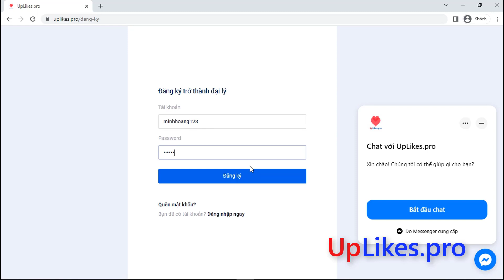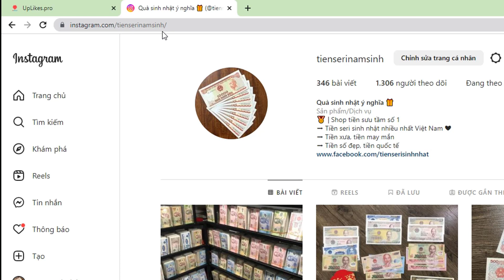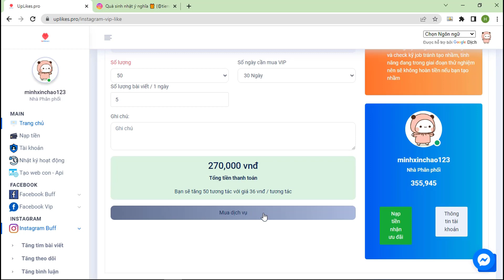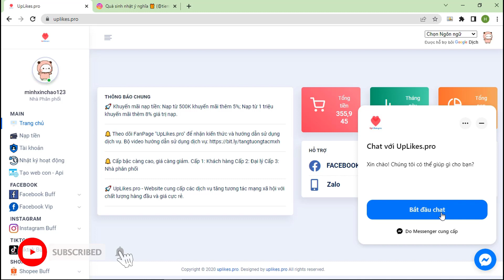Cách sử dụng gói tăng tim Instagram tự động theo tháng | Tăng like Instagram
Trong video này sẽ hướng dẫn các bạn cách tăng tim Instagram tự động theo tháng. Chúng ta chỉ cần cài đặt 1 lần duy nhất, và mỗi khi đăng bài sẽ có những lượt thả tim tự động vào bài viết của bạn.
Nếu bạn đang xây dựng thương hiệu trên Instagram thì tăng like Instagram, tăng tim Instagram là điều cần thiết, bởi nó mang lại nhiều lợi ích như:
- Tăng độ uy tín: Nếu chạy quảng cáo bán sản phẩm dịch vụ, những bài viết có số lượt like lớn sẽ tăng thêm độ uy tín đáng kể với khách hàng. Bạn cũng nên kết hợp buff follow Instagram để tăng thêm độ uy tín tổng thể cho kênh Instagram.
- Tăng tương tác: Tăng like Instagram giúp duy trì độ tương tác ổn định, giúp tài khoản của bạn luôn có một lượt tương tác đều từ đó sẽ dễ được đề xuất hơn. Để nhận được nhiều lượt tương tác thật như chia sẻ thì bài viết cần có nhiều lượt like.

sẽ giúp các bạn tăng tim instagram không tụt, nhiều người hay tìm app tăng like instagram, tuy nhiên, tăng like instagram người việt trên website này là cách nhanh chóng và đơn giản nhất. Trang web tăng like instagram giúp bạn có nhiều lượt tương tác cho bài viết, từ đó mang lại hiệu quả cho công việc của bạn.